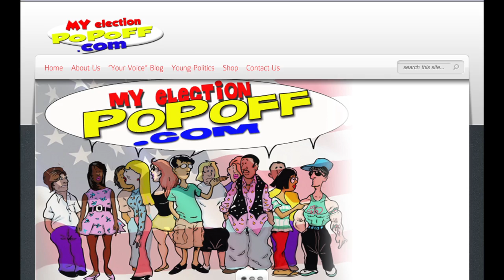Young Politics Sizzle Reel HD 720p